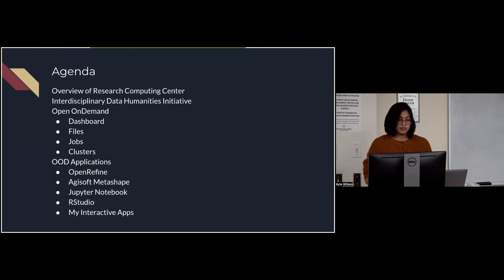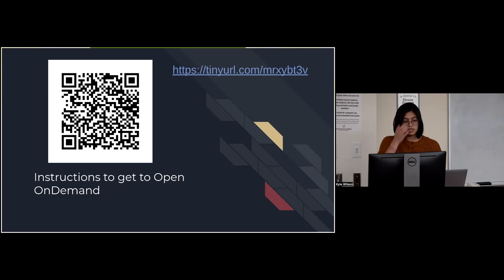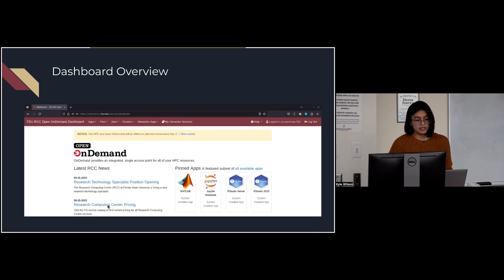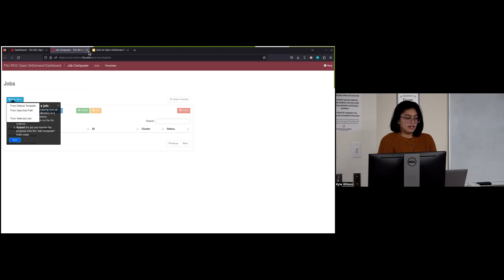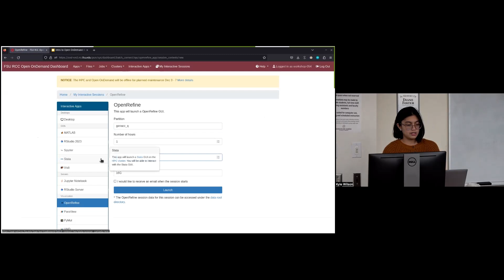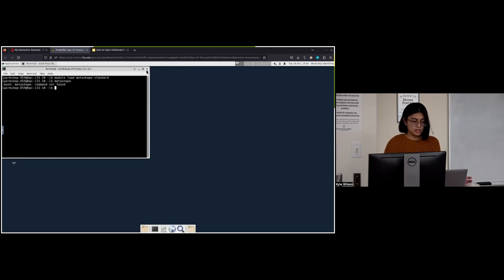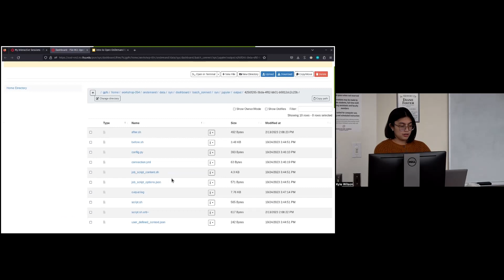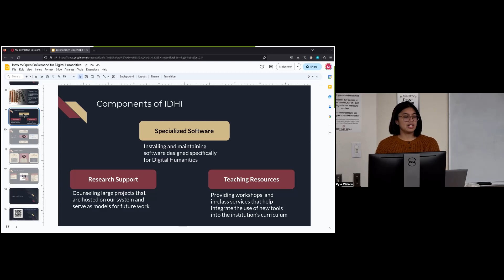Data @ Your Desk (Fall 2023): Introduction to Open OnDemand for Digital Humanities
This video is part of our Fall 2023 STEM Workshop lineup, from our Data @ Your Desk series. For more info on this series, visit our workshop webpage